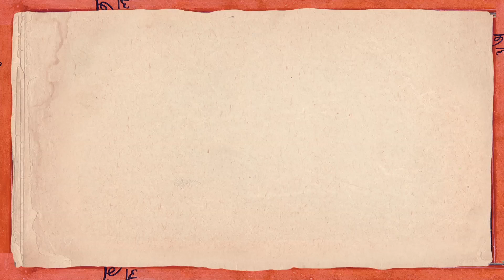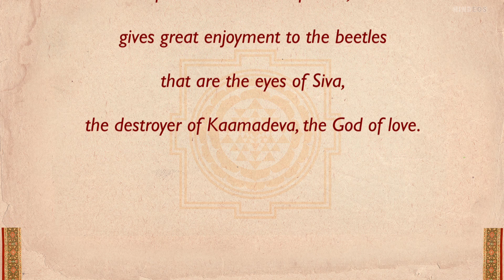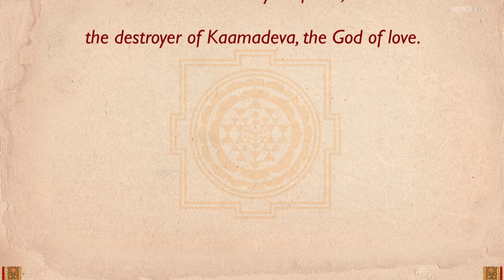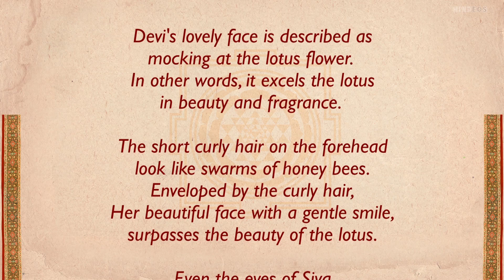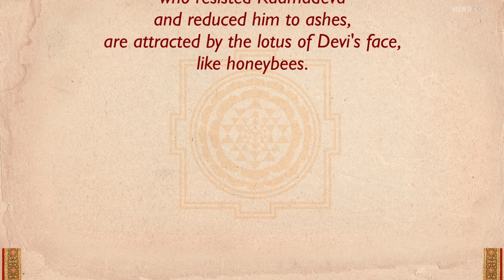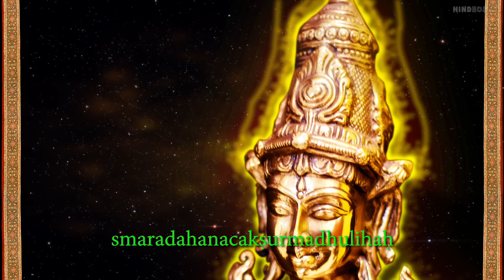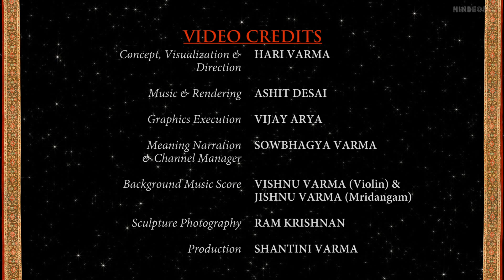'Soundarya Lahari Verse 45' | HINDEOS - Art Culture Spirituality Meditation | Indian Culture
'Soundarya Lahari Verse 45' is essentially describing the beauty of Devi’s face. The examples the Poet gives are simply amazing! The short moving Forelocks are compared to swarm of Honeybees and the face the Lotus. Devi's lovely face is described as mocking at the lotus flower. In other words, it excels the lotus in beauty and fragrance.